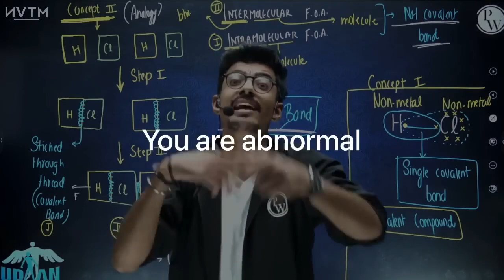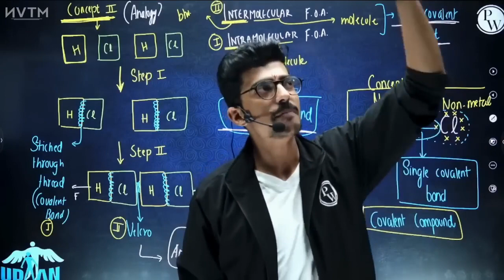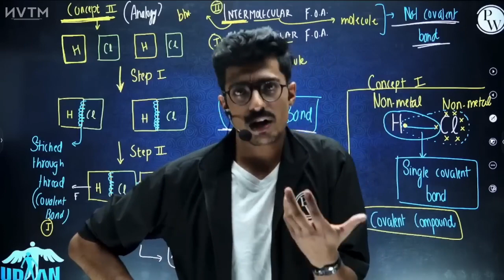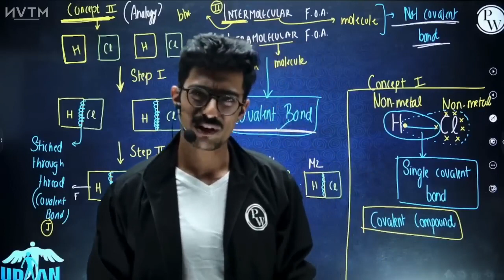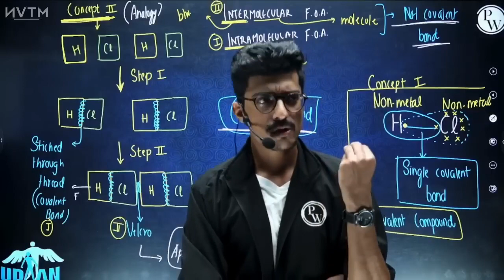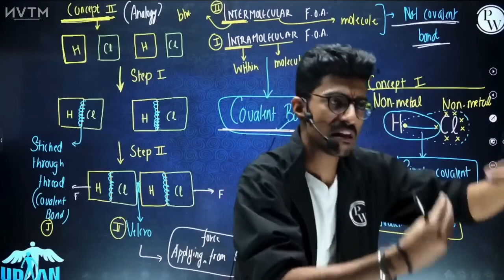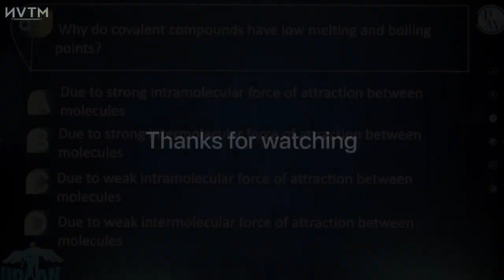Indian education system 😡😫🇮🇳 || Sunil sir PW || Physics Wallah || Medico's GK|| Udaan batch PW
Indian education system || Sunil sir PW || Physics Wallah || Udaan batch PW

Teacher in the Video - Diwan Sunil Vijay Hingorani Sir Edited by Medico's GK